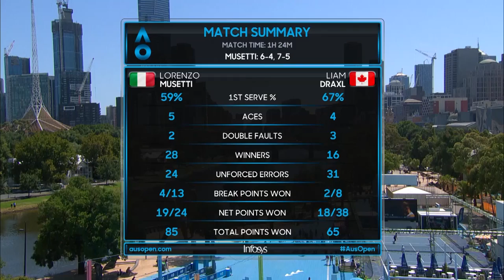AO Highlights: Musetti v Draxl - Round 3/Day 10 | Wide World Of Sports